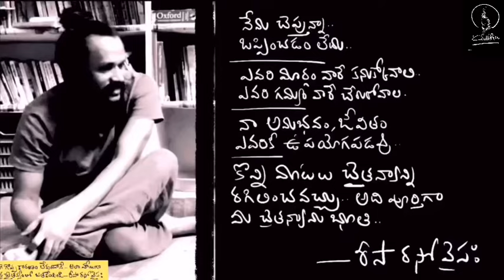ఎడిటింగ్ లో కొంత కట్ అయ్యింది | అష్టావక్ర గీత talk 48/part 2 | Kanth’Risa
Astavakra Gita talk 48 part 2